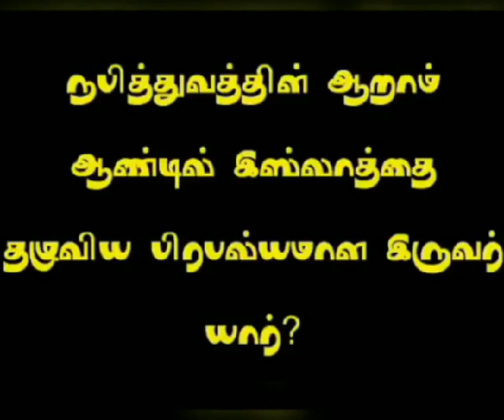நபித்துவத்தின் ஆறாம் ஆண்டில் இஸ்லாத்தை தழுவிய பிரபல்யமான இருவர் யார்?